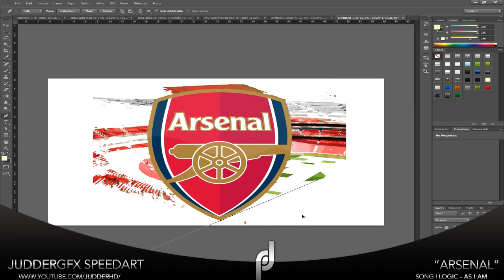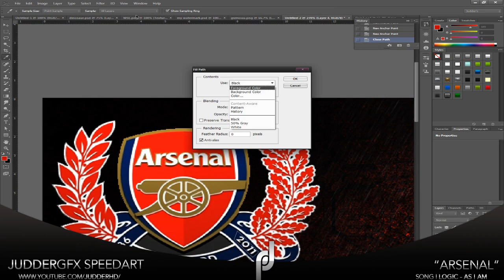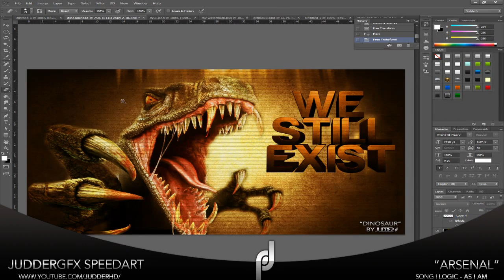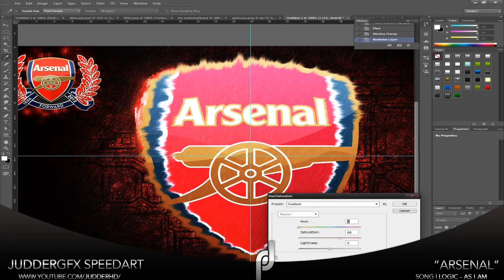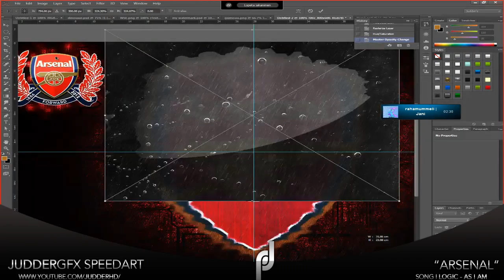"Arsenal" | Speedart | by Judder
hai everyone, here is a speedart of a desktop background i made about Arsenal. More team speedarts coming up. NHL up next?

I am a Cinekote recruiter. Got 500+ views per day? Pm me !

Song: Logic - As I Am